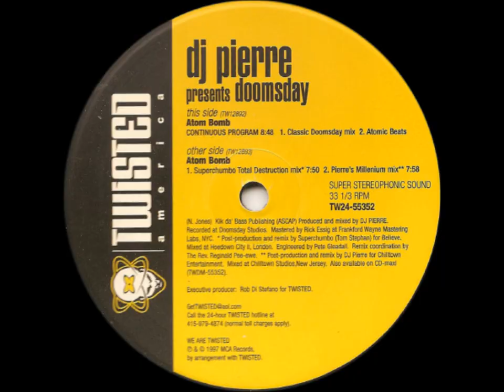Doomsday - Atom Bomb - Classic Doomsday Mix / Atomic Beats. 1997. (HD).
Dark / Tribal / House.  DJ PIERRE  Presents  DOOMSDAY.